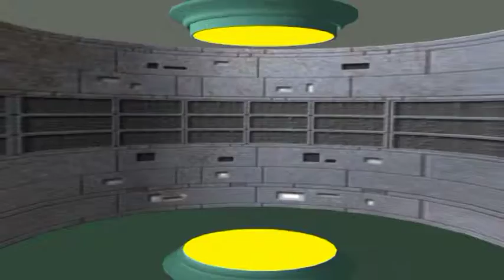COMO SE LLAMA LA NIÑA QUE MALTRATA A CEREBRO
PREGUNTA  DEL PROGRAMA D M TODO DE CANAL M